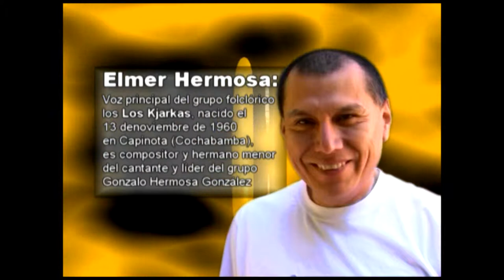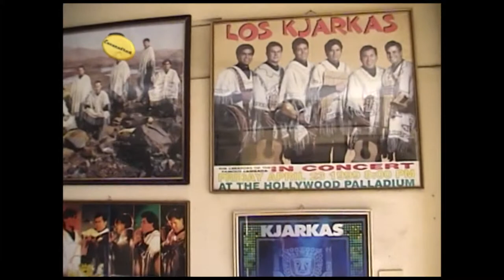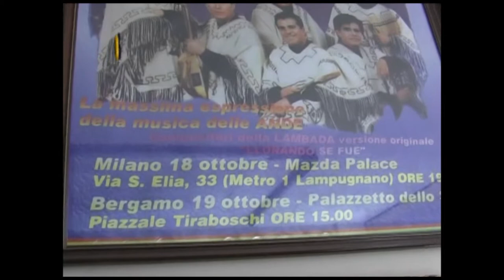Programa de televisión " Encuentros"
Un programa que permite estar cerca de nuestros artistas,  conoce su vida, que hacen fuera de un escenario, como viven... acompáñanos a disfrutar de estos "Encuentros"...
Dirección: Tatiana Zeballos A.